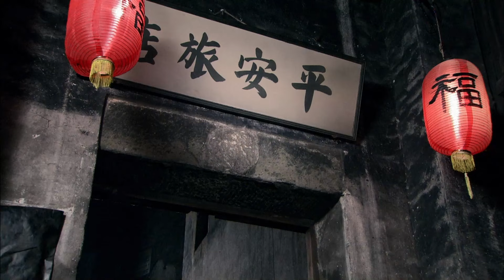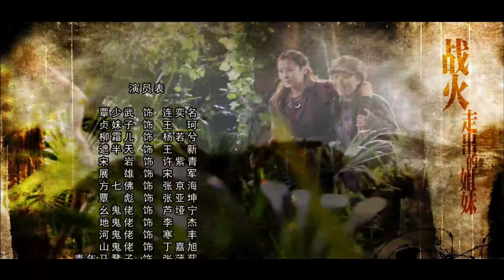【ENG SUB】狼烟姐妹27丨红六军遭遇围剿！女机要员秘密突围，恰遇躲避土豪抓捕的猎户女儿，两人义结金兰，共同抵御外敌入侵！